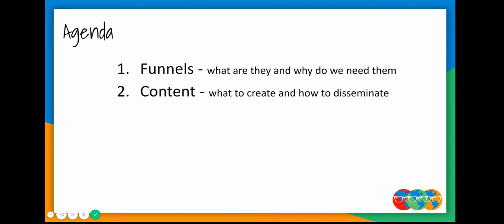Make Ads Soar - Sneak Peek to achieve marketing freedom!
Without a customer journey, it's really tough to make sales with your website. And all that work that you put into it! It would be a shame if you didn't get your digital marketing together, too.
Step into this training that will blow your mind! Finally, all my secrets shared. You'll get a planning journal and 40 minutes of material to help you go through each phase of marketing:

1) Awareness phase - this is how people come to KNOW you
2) Consideration phase - this is how people come to LIKE you
3) Conversion phase - this is how people come to TRUST you (with their money)